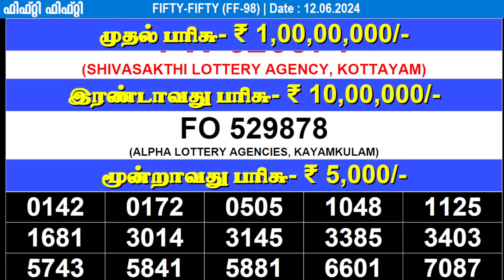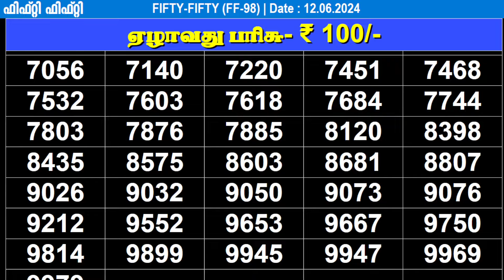KERALA LOTTERY FIFTY-FIFTY FF-98 | LIVE LOTTERY RESULT TODAY 12/06/2024